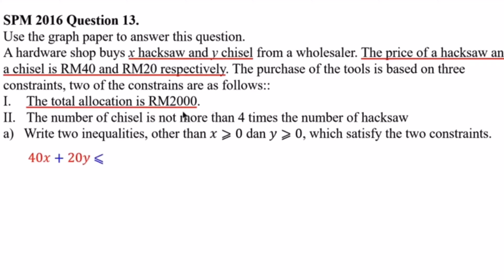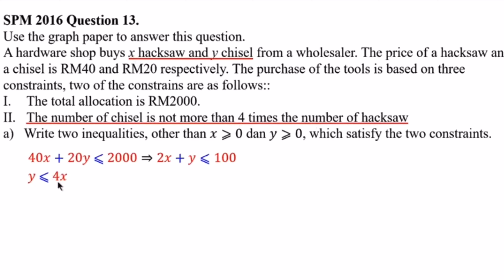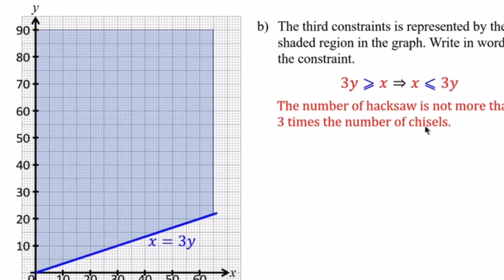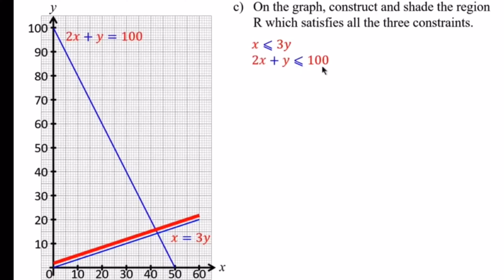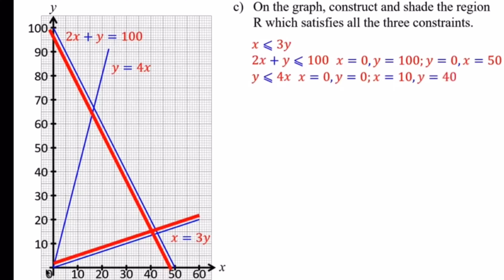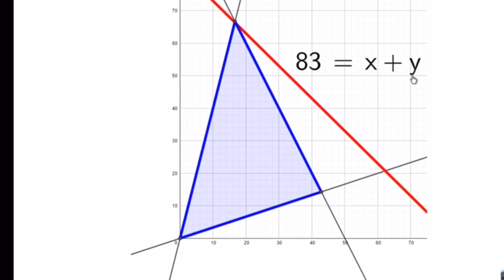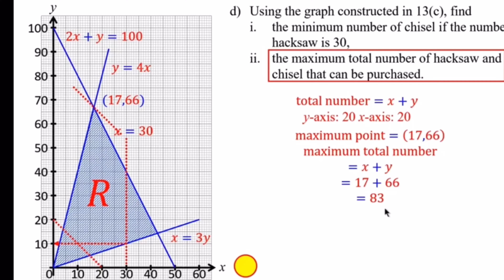KSSM F4 maths KBSM F5 add maths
Solving linear Programming problem